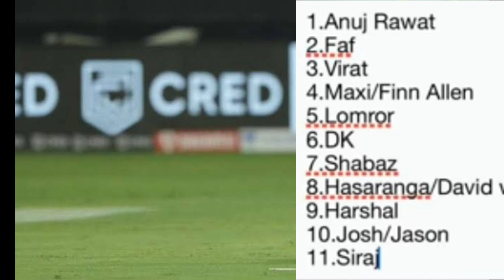RCB STRONGEST PLAYING 11 TATA IPL 2022 KANNADA | Punjab kings vs RCB 27 March | VIRAT KOHLI OPENER ?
@DK Enterprises

fantasy game Kannada
how to earn money from cricket sports
dream11 Kannada
earn from sports
earning tips Kannada
my11circle
dream11 money earning app
fantasy tips and tricks..
fantasy game Kannada IPL

RCB playing 11 RCB all matches list
earn money from IPL fantasy expert